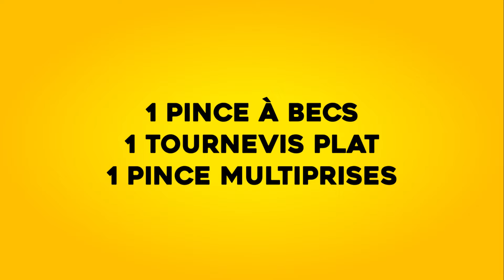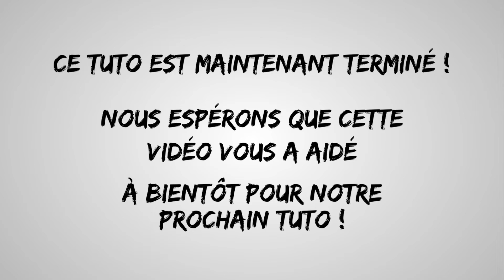TUTO #59 - CHANGER SON CARBURATEUR PHVA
Découvrez dans ce tuto comment installer un carburateur PHVA.